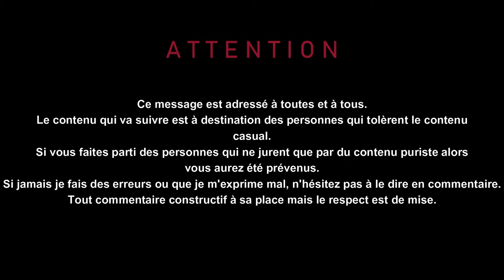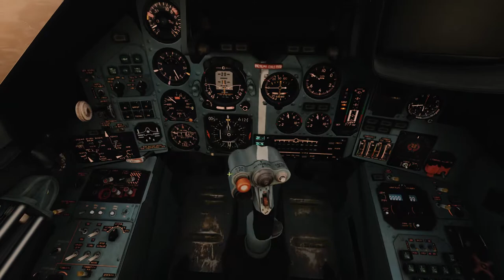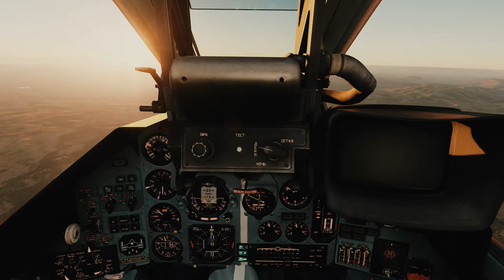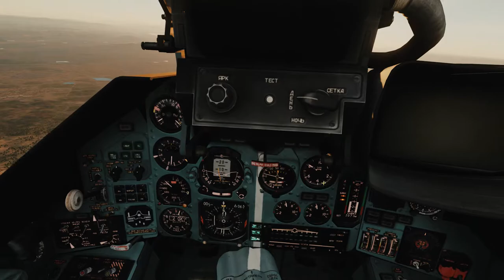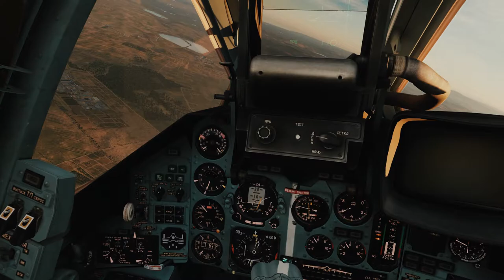DCS Tuto SU 25T Navigation INS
Petit tutoriel pour redécouvrir le SU 25T en commençant par la navigation !

Topic intéressant à propos du SU 25T: (vous y trouverez la liste des waypoints sur Caucase)

Liste des contrôles:
- Mode navigation: 1  (pas celui du clavier numérique)
- Waypoint suivant: LCtrl + ²
- Waypoint précédent: LShift + ²

- Train d’atterrissage: G
- Volet: F
- Frein: Z
- Aérofrein: B

Mon Utip (les pubs gratuites ne sont plus disponibles, il n'y a que les dons)

Si vous avez des propositions par rapport a la chaîne ou des conseilles ou des astuces n'hésitez pas à en parler en commentaire :D

Ma config:
- 16 go 3200Mhz (2x 8go) Corsaire Vengeance Pro RGB Noir
- 2 Barrettes fictives Corsaire Vengeance Pro RGB Noir

Bureautique:
- Corsair Sabre
- Corsair K55

🎧♪♫ [Crédit Musique] ♫♪🎧
► Introduction: Intro - The XX
►(1)Better Days - LAKEY INSPIRED
►(2) Monroe - LAKEY INSPIRED
►(3)Watching The Clouds - LAKEY INSPIRED

Horodatage:
00:00 - Introduction
00:45 - Placer les waypoints
02:12 - Assignation des touches
03:10 - Indication du cockpit
04:30 - Trajet avec navigation
08:31 - Phase d’atterrissage